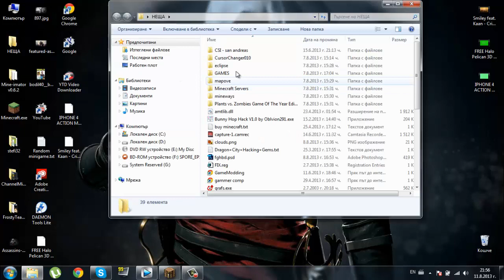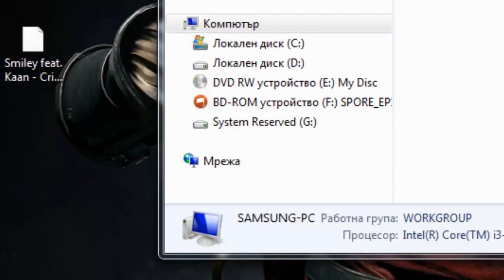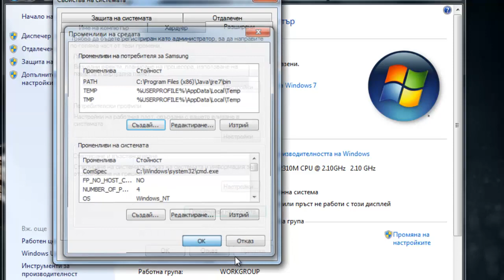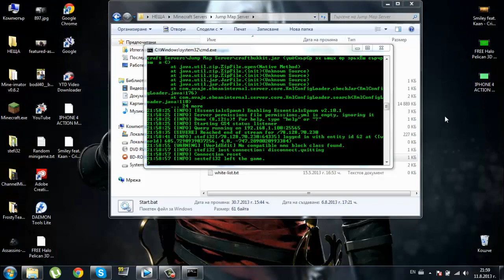How to Еп.9 - Fix (javac is not recognized as internal or external program or batch file...) Bukkit